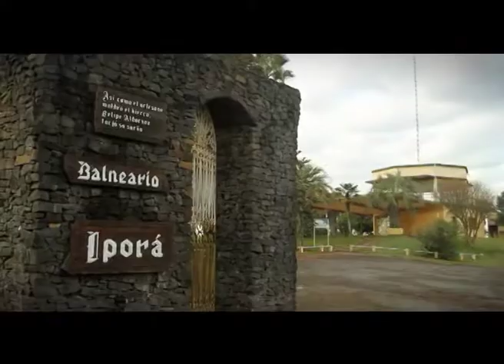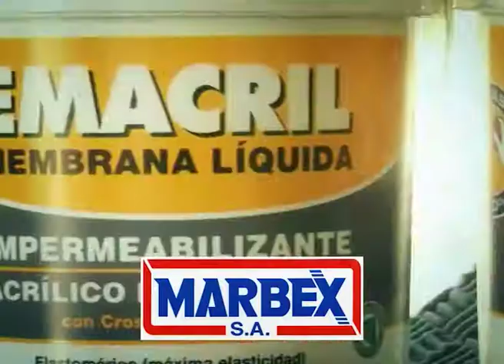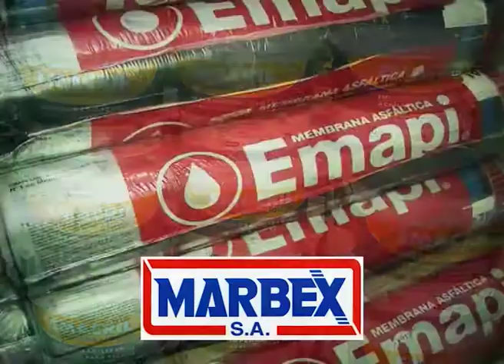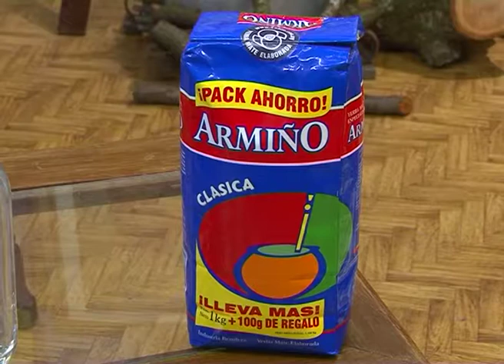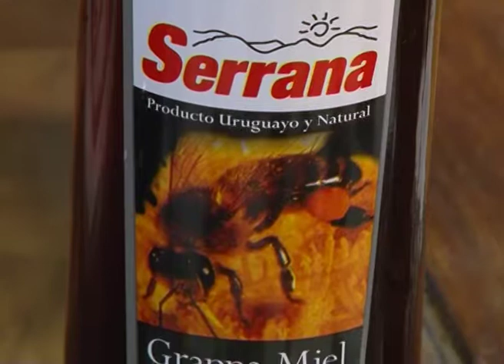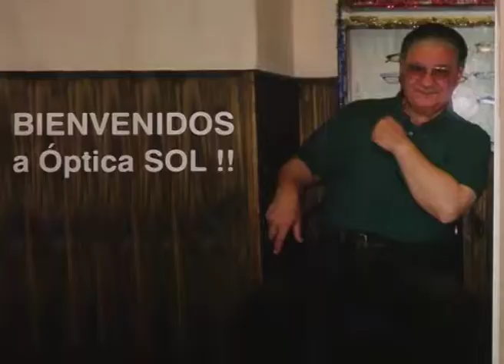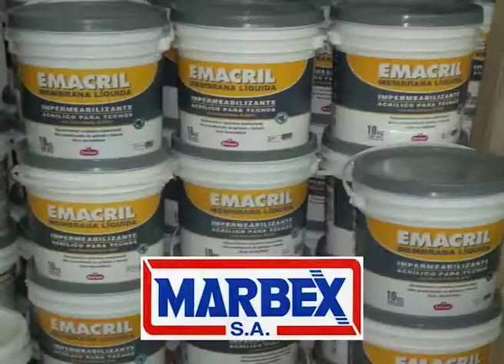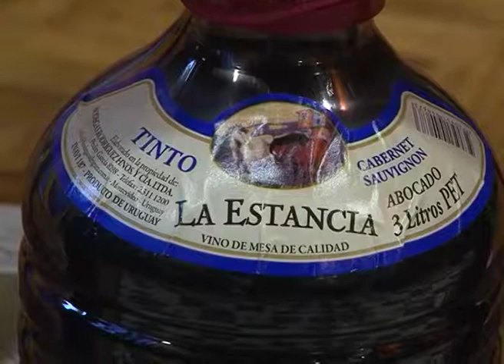ENTRE MATES Y GUITARRAS PROGRAMA 169 - 10 DE SETIEMBRE DE 2016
01:05 DÚO OLIVERA - SALINAS - AL RÍO SANTA LUCÍA
05:24 NOTA A OSCAR RAMÍREZ
09:26 OSCAR RAMÍREZ - SUSPIROS DE BANDONEÓN
17:00 HUGO OJEDA - SIN LÁGRIMAS
21:40 HUGO OJEDA - PASIONAL
31:14 DÚO OLIVERA - SALINAS - CANCIÓN DEL CAMARONERO
36:17 NOTA A DÚO OLIVERA - SALINAS
40:48 DÚO OLIVERA - SALINAS - TAJAMAR DE ESTANCIA
50:09 DÚO SIQUEIRA - LIMA - TICO - TICO
52:58 EDUARDO MONTEVERDE - RANCHERITA DE POLANCO